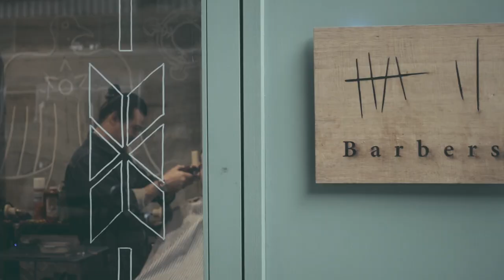Levi's® x Streething: Trucker Jacket Celebrates 50 years with Brian McBe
A barber by day at APW Bangsar, Brian McBe turns his barbershop ’52 Barbers’ into a space where he showcases his musical talent by night. He loves all things vintage and believes that they are art forms to tell a soulful story including his very own Levi’s Trucker Jacket which he owned since 2010.